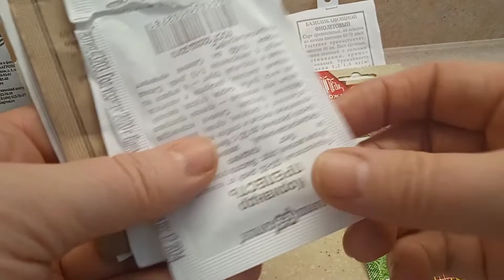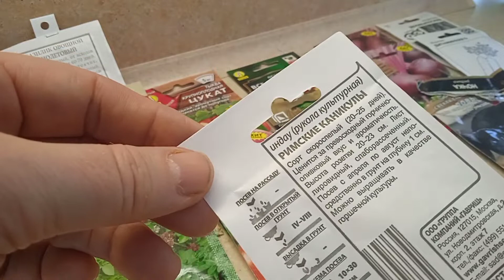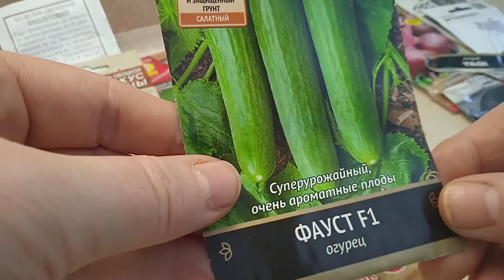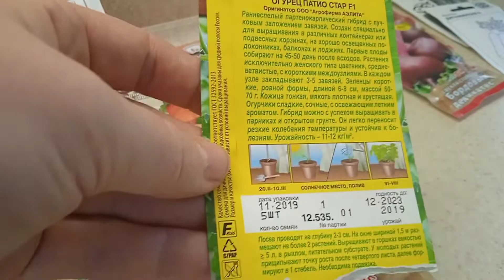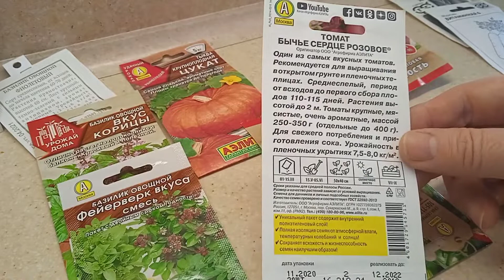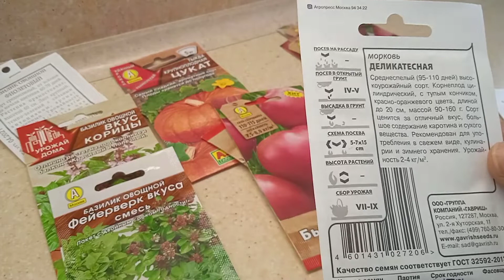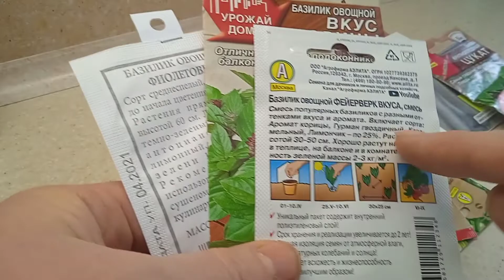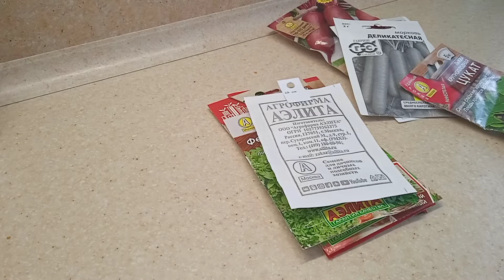Обзор семян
Видео про редьку

Видео про урожайные огурцы